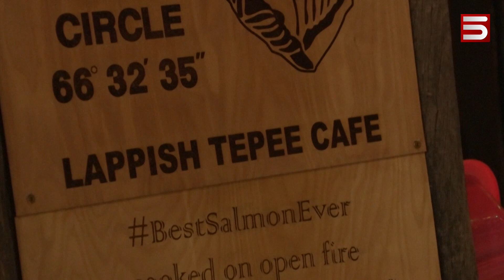ԼԱՊԼԱՆԴԻԱ. ՀՐԱՇՔՆ ԻՐԱԿԱՆ Է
Այժմ այն մասին, թե ինչ տրամադրություն է այս օրերին Լապլանդիայում: